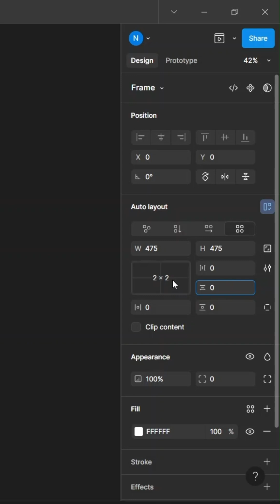Water Droplet Animation Using Figma Grid | Pixel UI Effect!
Created this pixel-style water droplet animation in Figma using just the grid tool!
Watch how simple rectangles + Smart Animate = smooth, satisfying motion.